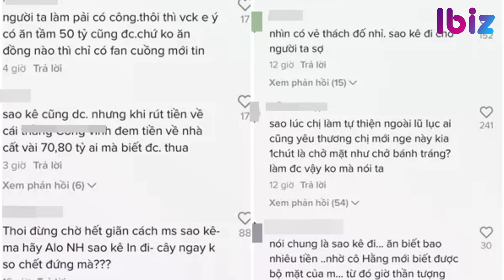Thực hư thông tin Bộ Công an vào cuộc điều tra các ồn ào từ thiện miền Trung? | Ibiz